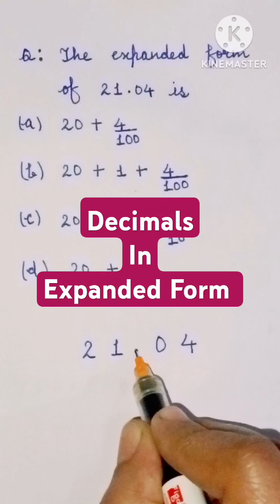Expanded form of decimals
expand decimals
Decimals
expanded form
decimal numbers
writing decimals
decimals and fractions
decimals in expanding form
math ka sawal
place value
decimal fractions
decimal class 4
decimal for class 4
decimal fractions class 4
decimals class 4
4th class maths
math for grade 4
4th class math